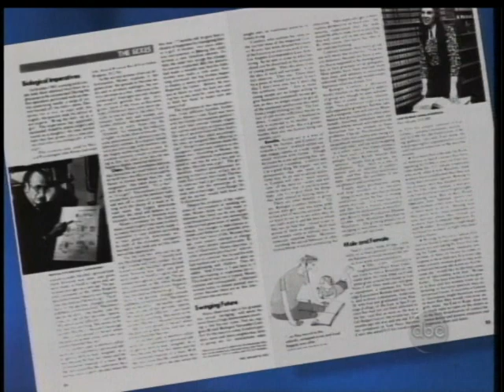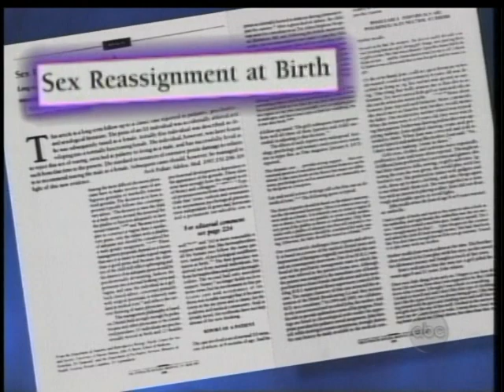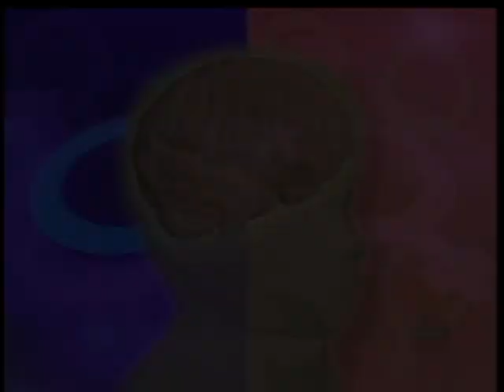The Nature-Nurture Issue: Sex Reassignment